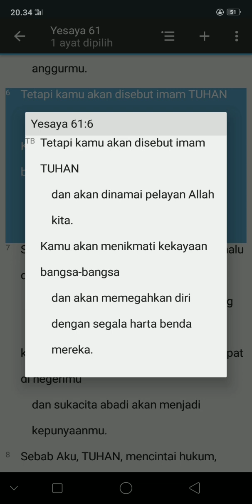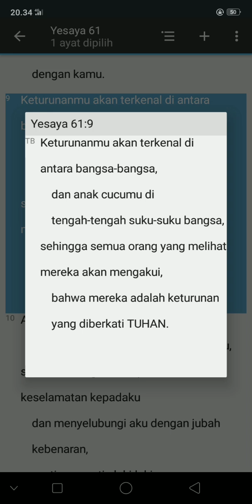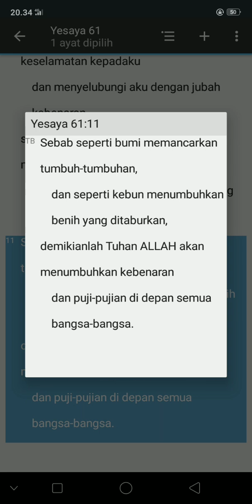KITAB SUCI YESAYA 61:1-11(TB)